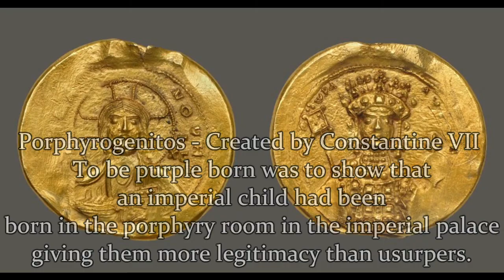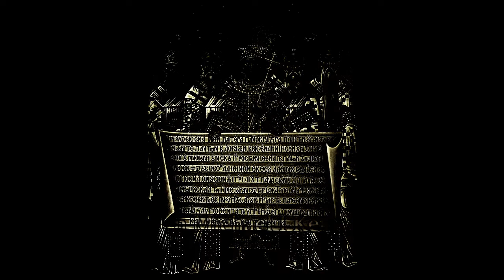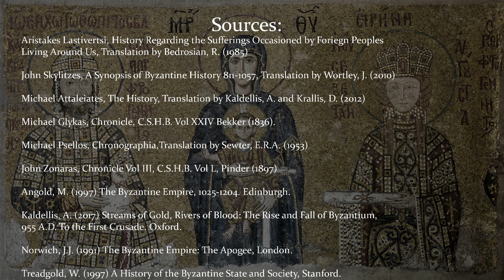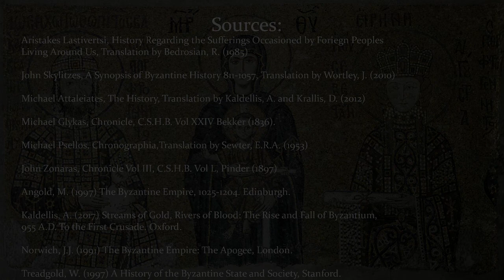Theodora: The Last Macedonian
A final echo of the Macedonian dynasty, she was one of the few women to hold the imperial title in her own right. A competant and effective ruler, she was a pivotal player in the politics and intrigues of the early eleventh century. With her death came about a period of uncertainty and civil war.

Predecessor: Constantine IX Monomachos

Successor: Michael VI Bringas

Bibliography:
Aristakes Lastivertsi, History Regarding the Sufferings Occasioned by Foriegn Peoples Living Around Us, Translation by Bedrosian, R. (1985)
John Skylitzes, A Synopsis of Byzantine History 811-1057, Translation by Wortley, J. (2010)
John Zonaras, Chronicle Vol 3, C.S.H.B. Vol XLIX Pinder(1897)
Michael Attaleiates, The History, Translation by Kaldellis, A. and Krallis, D. (2012)
Michael Glykas, Chronicle, C.S.H.B. Vol XXIV Bekker (1836).
Michael Psellos, Chronographia,Translation by Sewter, E.R.A. (1953)

Angold, M. (1997) The Byzantine Empire, 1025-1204. Edinburgh.
Kaldellis, A. (2017) Streams of Gold, Rivers of Blood: The Rise and Fall of Byzantium, 955 A.D. To the First Crusade. Oxford.
Norwich, J.J. (1991) The Byzantine Empire: The Apogee, London.
Treadgold, W. (1997) A History of the Byzantine State and Society, Stanford.

'Time', 'Balance of Power', 'Shadows', 'Emnity', by Ed Lima and Steve Maitland from Empire Earth by Sierra.

'Ambient 1' and 'Ambient 2' by Jason Graves from Rise and Fall: Civilisations at War by Midway Games.